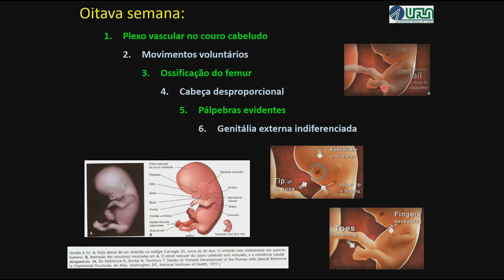Você sabe o que Ocorre com o Bebê na Oitava Semana de Gestação?